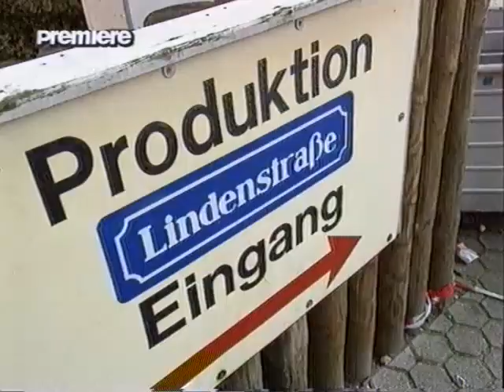1996 - Holm im Interview zu Hella von Sinnen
für die von mir produzierte Comedyshow "Wenn die Putzfrau zweimal klingelt" auf RTL2